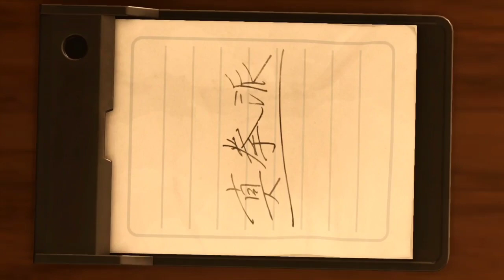Yakuza kiawami 2 pt.7